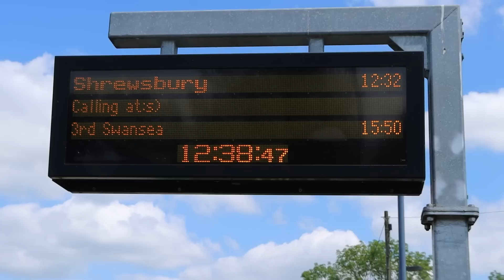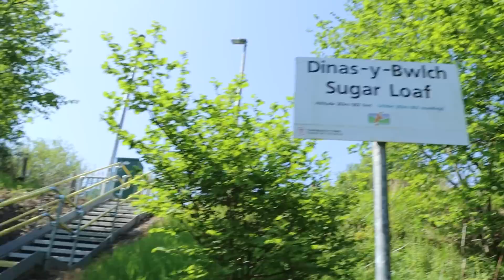Knighton to Church Stretton - Heart of Wales Line Day 4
We're onto Day 4 in Wales ... but mostly England now, on the line that has just five trains a day in each direction meaning you have to do a lot of back and forth bouncing to tick them all off and I start the day with a cancellation!

If you want to stay in the Station Cottage at Bucknell station, you can!

Stations Visited : Hopton Heath, Bucknall, Broome, Craven Arms, Church Stretton